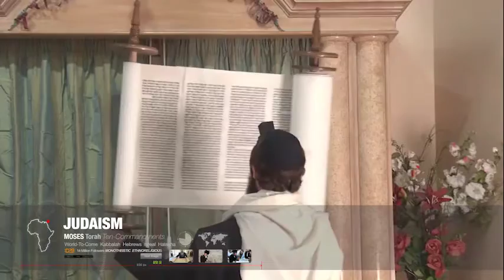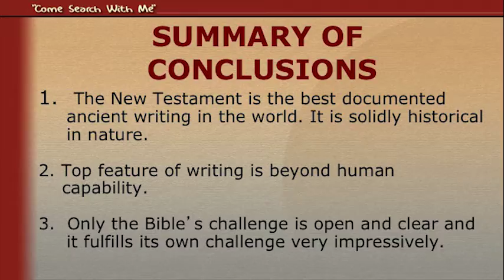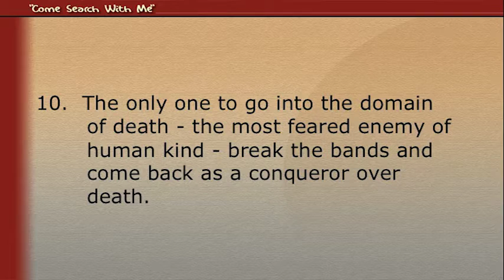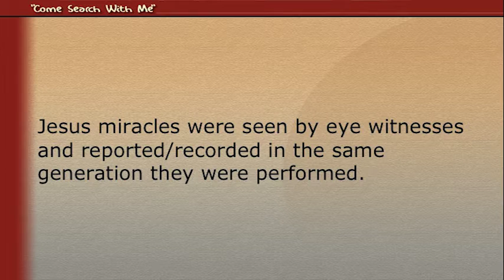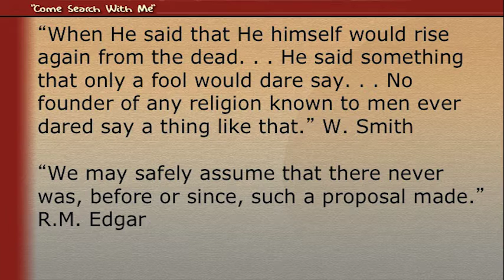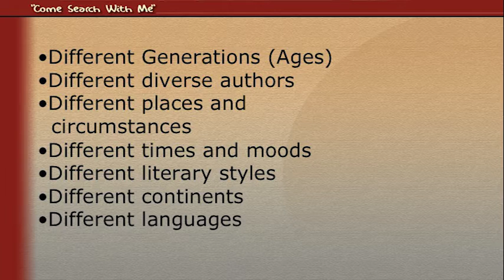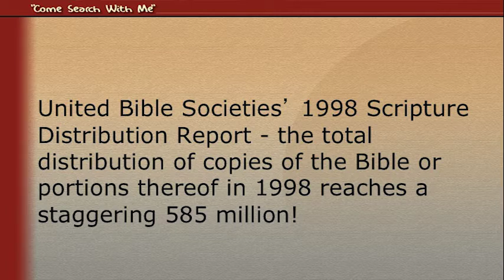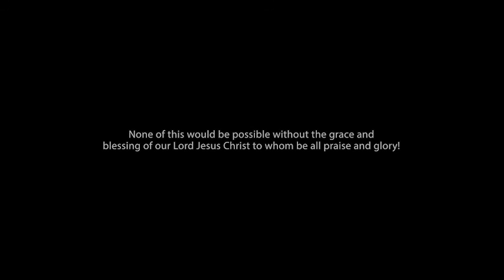2207 - Sequel to the Search - A Review / Come Search with Me - Subodh Pandit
Many people think that Christianity is the best religion or somehow superior to all the other belief systems in the world. However, Doctor Pandit explores the idea that Christianity isn’t necessarily better than other religions, but it is instead entirely different. Christianity stands alone and apart from other beliefs. It is so special and unique that we must investigate it to discover why it is so different. In this video, Pandit leads us into further exploration of what makes Christianity unique.

Every religion asserts itself to be unique, and claims it has special factors. However, we will learn that there are many aspects to each religion that are not unique. In fact, most religions boast the same fantastic things. Some factors may include miracles, supreme beings, and incarnation. Christianity is distinct because it is the only religion where these so-called unique factors come in a straightforward and clear presentation. Unlike other religious writings, Christianity’s history isn’t myth or legend. The Bible is historically credible. Of all the writings sacred to religions, only the Bible challenges us to test its truthfulness. Through prophecy we can discern truth or error for ourselves. See for yourself how the Bible passes each and every test.